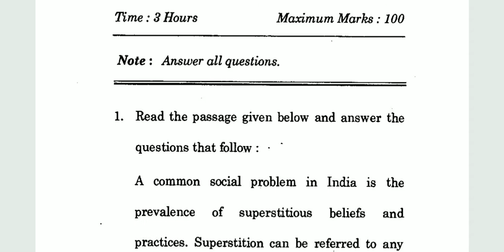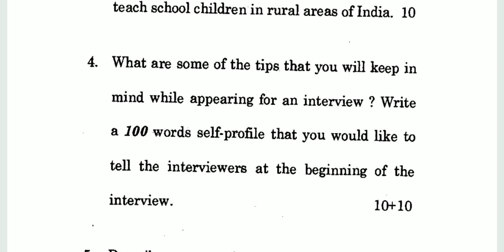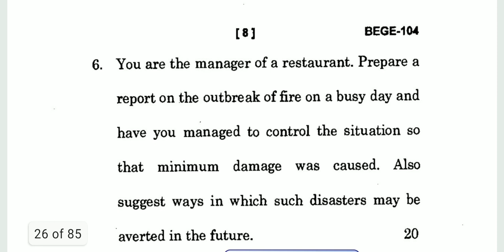IGNOU BEGE-104 ENGLISH FOR BUSINESS COMMUNICATION (EBC), B.A ENGLISH, QUESTION PAPER, JUNE 2020